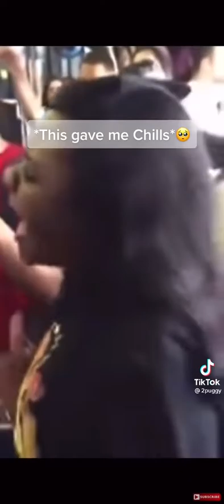That's the HOLY SPIRIT TALKING ✝️✝️✝️✝️